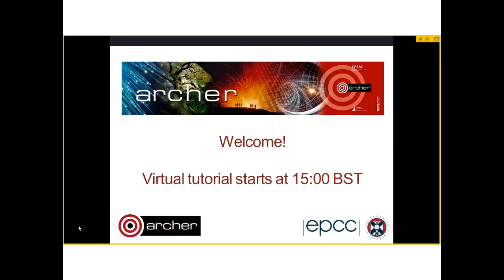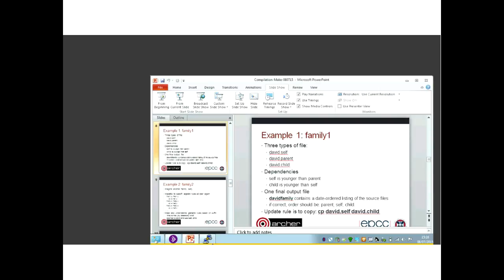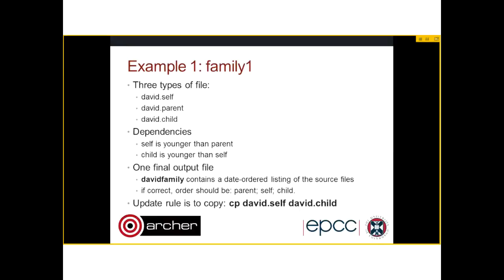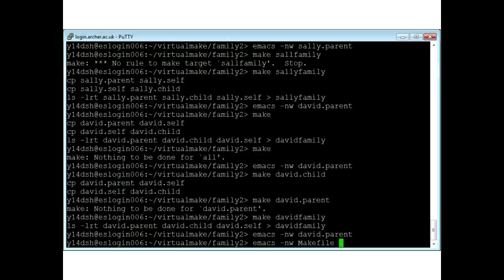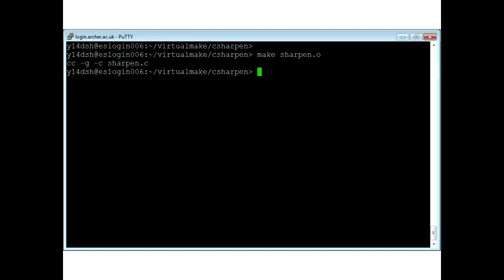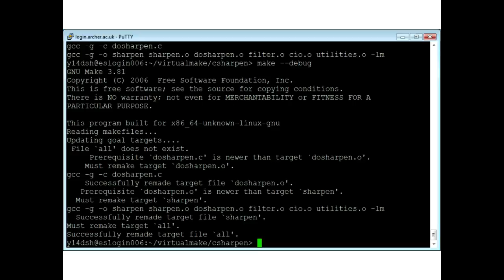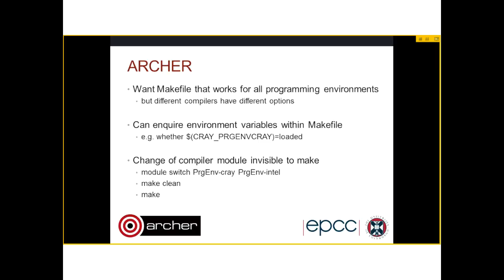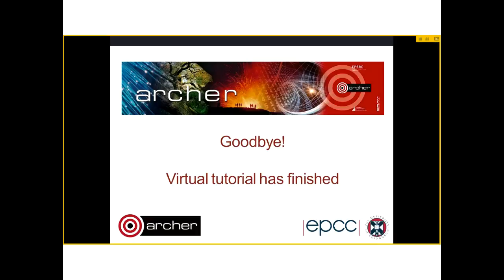Compilation and Make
"Make" is the standard Unix tool for managing multi-file programs, where the compilation instructions are encoded in a "makefile". Most large packages will come with associated makefiles, so it is important to understand how they work so code can be successfully compiled on new platforms, e.g. when porting a code to ARCHER.

Unfortunately, makefiles have a tendency to become very complicated and attain something of a mystical status. They are handed down from father to son, mother to daughter, supervisor to student, requiring magical incantations and only fully understood by a select few ...

In fact, make is fundamentally a very straightforward tool and most makefiles can be understood with some basic knowledge and a bit of practical experimentation.

In an initial 30-minute presentation, David Henty (EPCC and ARCHER CSE Support) will cover:

    the difficulties of managing multi-file codes;
    the fundamentals of make;
    simple makefiles for compiling Fortran and C codes;
    common mistakes and misconceptions.

    The aim of the presentation is to initiate online discussions between users and staff on compilation and makefiles, or any other aspects of the ARCHER service.

Links to PDF copies of the slides and the sample programs as a gzipped tar file